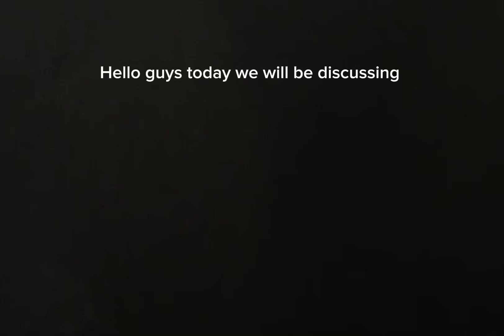Talking about sorcerer battlegrounds next character